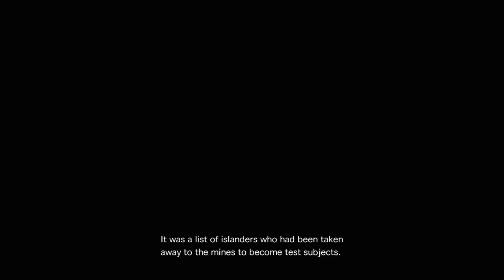Resident Evil Revelations 2 Part 8 Moira Extra Episode New Kind Of Monster Walkthrough Gameplay